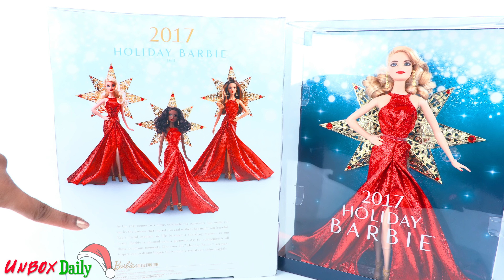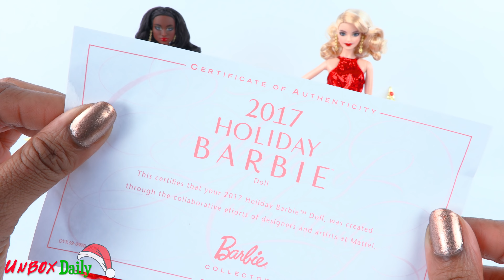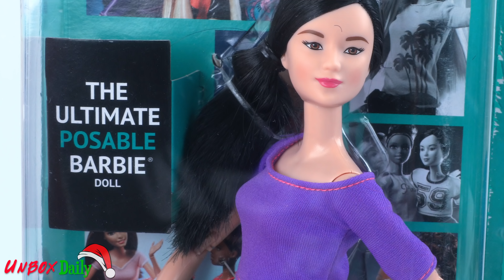Barbie 2017 Holiday Edition PLUS Made to Move Custom Holiday Dolls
by request: Today on Unbox Daily we've got the 2017 Holiday Edition Barbie!!  PLUS we turn them into Made to Move editions!!